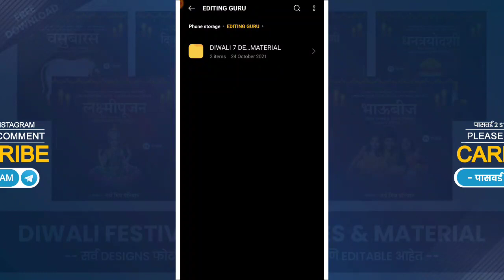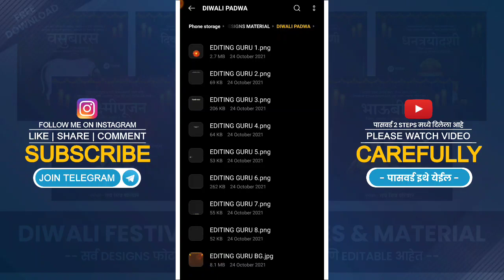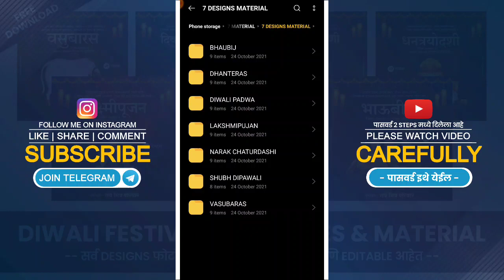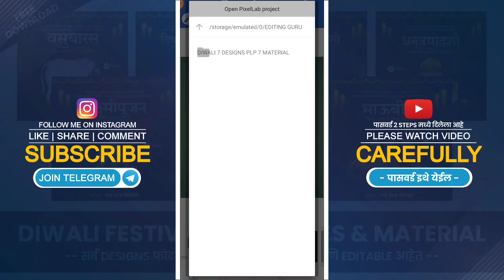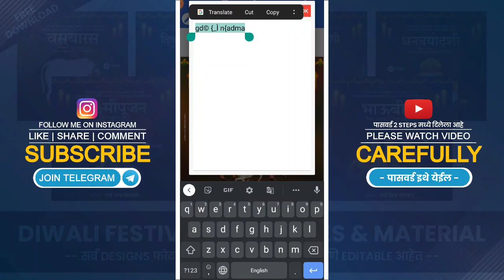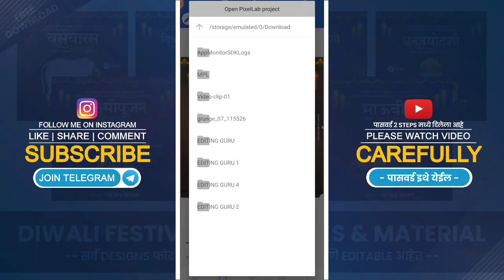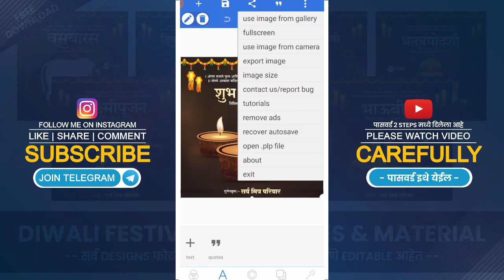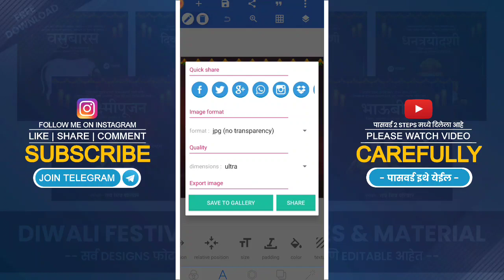Diwali Banner Editing 7+ Plp Files | Diwali Banner Editing 2021 | Diwali All Banner Design Plp Files